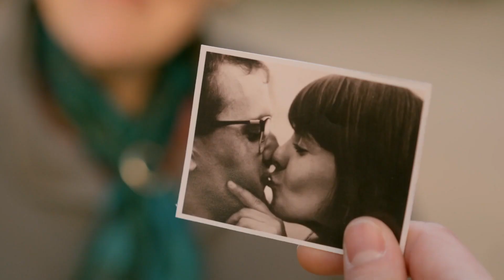Jesús descubre la doble vida de Luján gracias a la confesión de Concha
Gracias a su perseverancia, Jesús descubre que su padre y Concha tuvieron un hijo juntos.